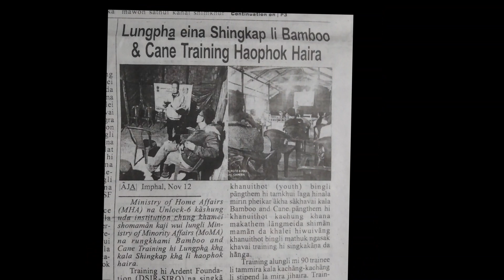ARDENT FOUNDATION: Infrastructures and Activities